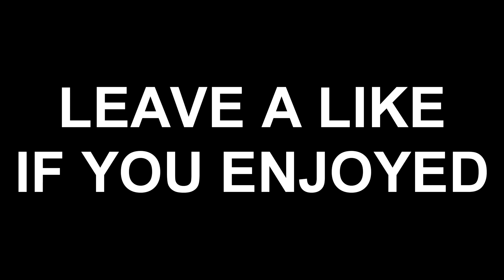QUAD HEADSHOT FEED!? (CLIPS AND FAILS #10)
Hype Apparel!

Hype 10k

I hope you guys enjoyed the video! See ya later! :)